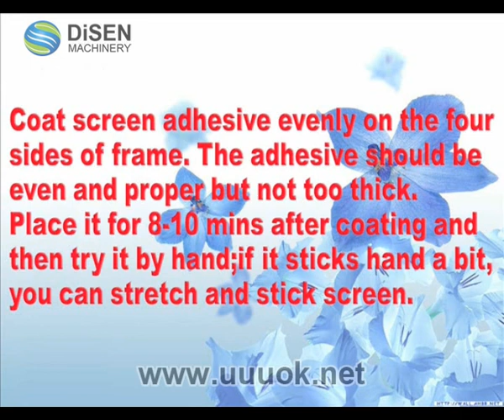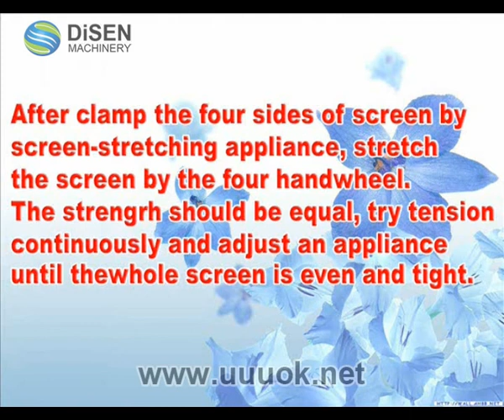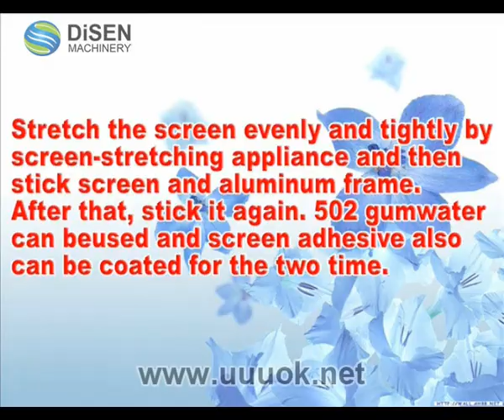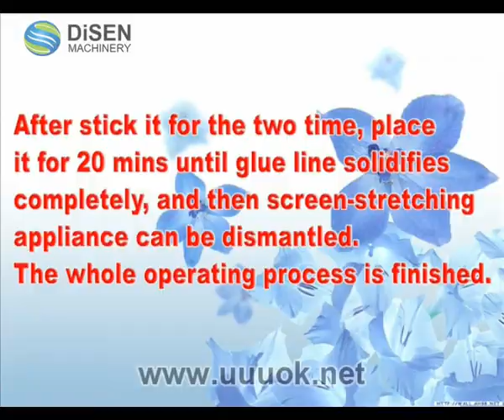Silk screen stretching machine manual screen stretching machine